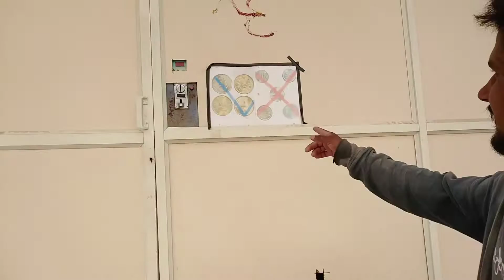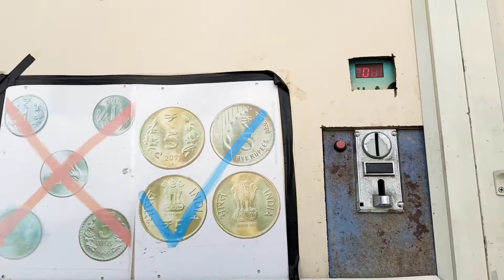Underground Dengerous Tank View 😱 ||@armanzehen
Underwater Dengerous Tank video 😱 ||‎@Arman Zehen

1000 sal purani ghar abhi bhi khubsurat hai